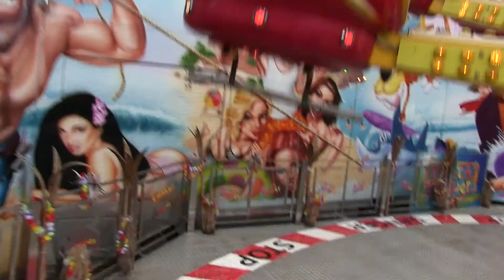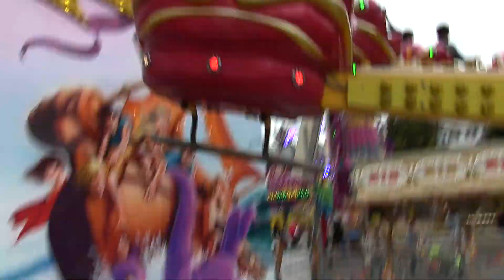Beach Jumper (Wegener) - Innenfahrt/Onride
Das Video wurde auf dem Rosenheimer Herbstfest 2014 aufgenommen. Bei diesem Fahrgeschäft handelt es sich um einen SBF-Visa Super Jumper.